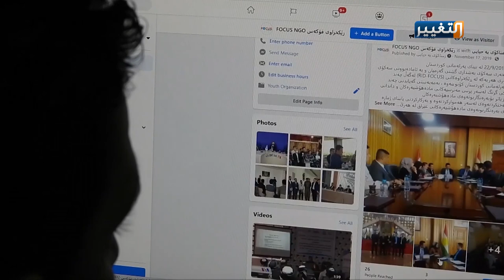تعرف على أخطر قاتل في العراق | تقرير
مخدر الكريستال من أخطر المخدرات فتكا بصحة الإنسان وحياته... تفاصيل خطيرة عن هذا القاتل في العراق